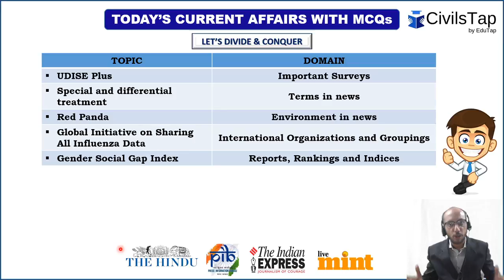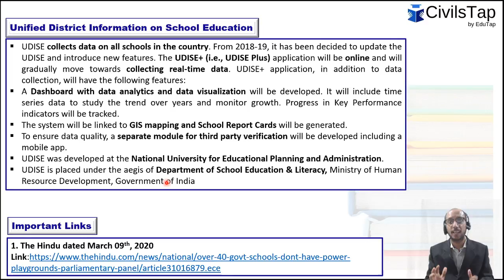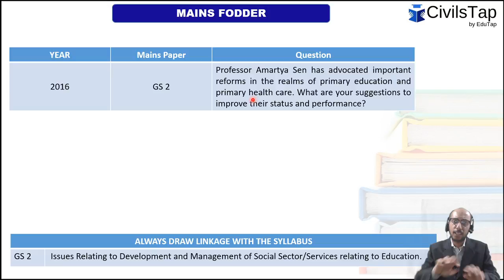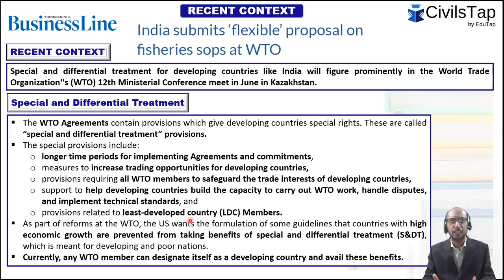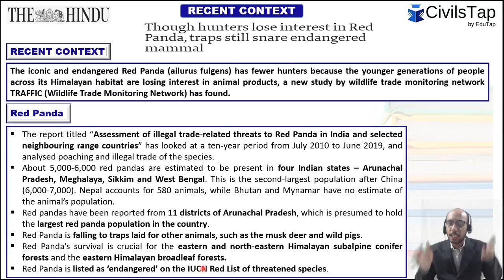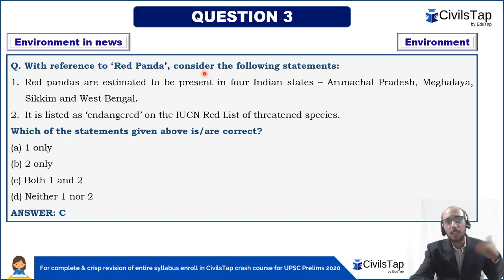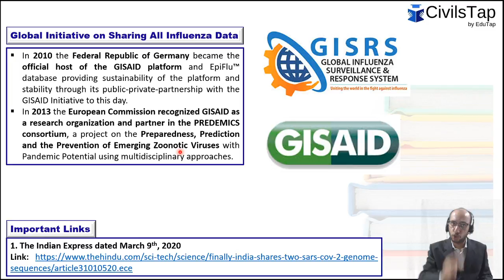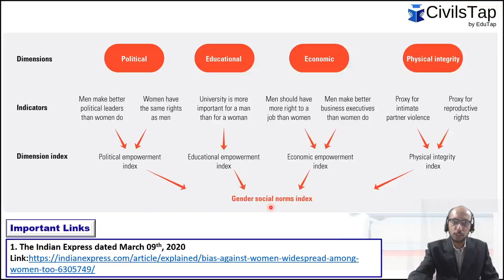8th & 9th March | 2020 | Daily Current Affairs | IAS Prelims 2020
Live Session Schedule - Starting from 2nd March 2020 - An Intensive Revision Campaign by team CT to help you score 120 plus in Prelims 2020

Students who have enrolled in our Crash Course recently can refer to this Condensed Time Table to Cover entire 90 Days of Content in 50 days.

Detailed Schedule of subsequent modules will be shared 3 days before the commencement of a particular module.

MOST IMPORTANT TEST SERIES FOR PRELIMS 2020 - PARISHRAM 2020:
To download the PDF and solve MCQs again for effective revision click this
TO WATCH HOW TO DOWNLOAD PDF FILES FROM CIVILSTAP WEBSITE CLICK THE

May it be the Prelims, the mains or the personality test, current affairs will be the most vital ingredient in your civil services journey. Every Prelims question is directly or indirectly derived from the various current affairs for UPSC IAS. Understanding the same, we at CivilsTap present to you Daily current affairs MCQs series - "Jigyasa" in which we publish 5 MCQs daily for you to solve. The detailed video explanation of current affairs is accompanied with the downloadable PDFs which can be accessed through your student dashboard using the CivilsTap App or by singning in

The series covers current affairs MCQs for IAS exam from multiple sources like The Hindu, Indian Express, Business Standard, Livemint, etc and if required we also go on to publications like PIB, PRS to create relevant MCQs for you. So watch these interactive videos and prepare your UPSC Current Affairs in an interactive manner.